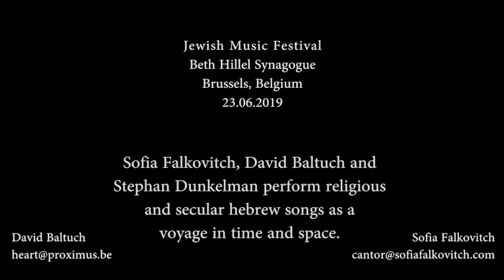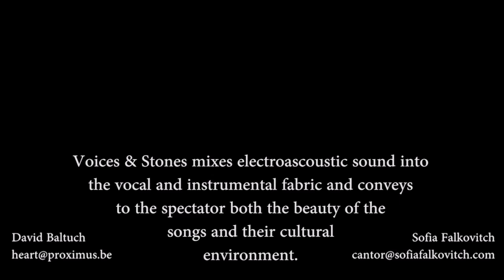David Baltuch #1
David Baltuch a dirigé plusieurs groupes de choristes et de musiciens (professionnels, semi-professionnels et mélomanes amateurs). Il a dirigé des choeurs d’enfants, de femmes, des choeurs de chambres et des choeurs symphoniques. Il a dirigé des orchestres de jeunes amateurs, d’amateurs adultes, de jeunes professionnels et de professionnels accomplis. Il a travaillé avec des orchestres à cordes et des orchestres symphoniques.

En plus de ses activités de direction auprès de ses groupes réguliers, David Baltuch a initié des projets internationaux parmi lesquels plusieurs stages d’orchestre en Belgique, France, Royaume-Uni et Russie. Il a également dirigé l’Orchestre Philharmonique de la Mer Noire (Roumanie) et, avec le pianiste américain James Raphael, donné une série de concerts en Roumanie et en Belgique, et enregistré un double CD publié sous le label Thalassa Records. David Baltuch a dirigé le choeur belge La Royale Chorale Uccloise et le choeur britannique Hailsham Choral Society pour une série de concerts en Belgique et au Royaume-Uni. Enfin, il a enregistré le CD Maskarada, produit par Crammed Discs, avec le renommé ensemble tzigane roumain Taraf de Haïduks ...